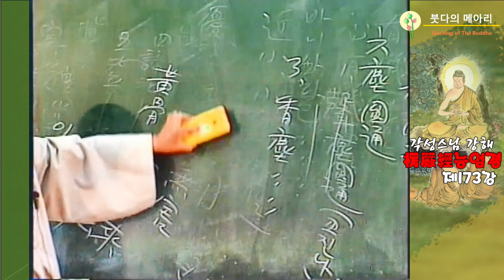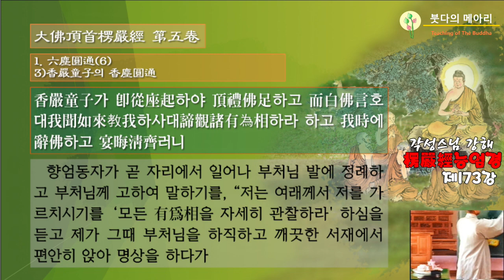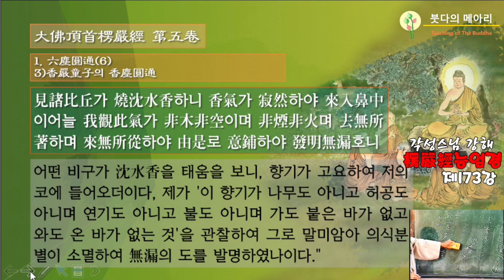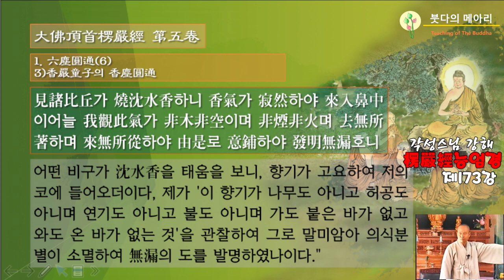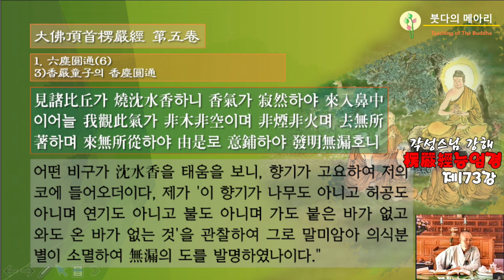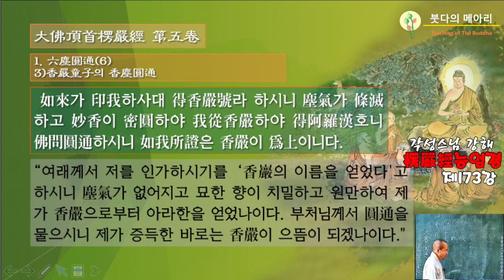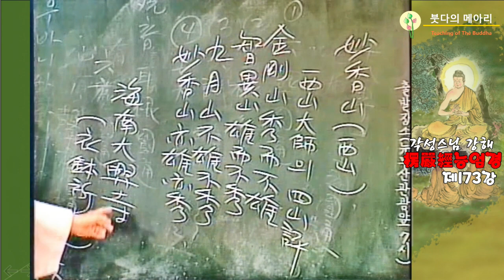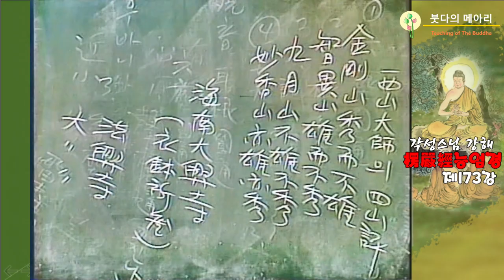각성스님 강해_능엄경 제173강 / 어떤 비구가 침수향을 태움을 보니 향기가 고요하여 저의 코에 들어 오더이다.